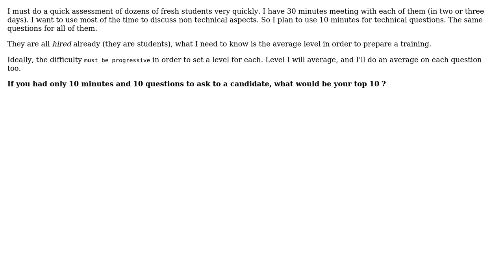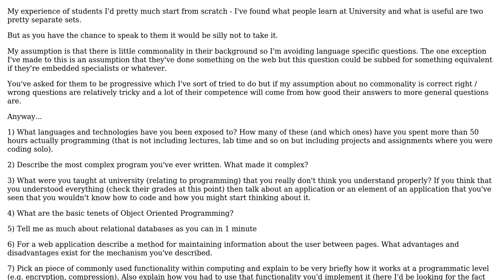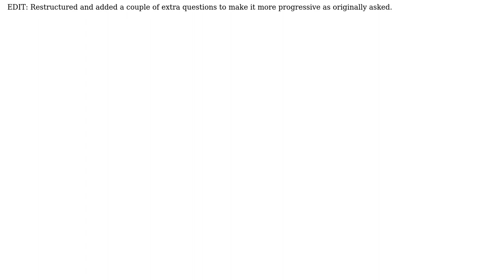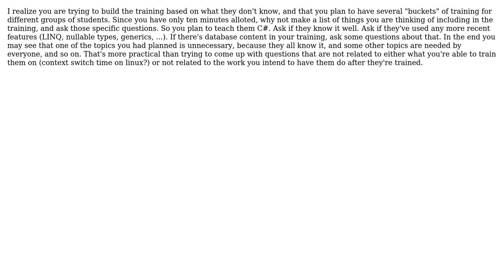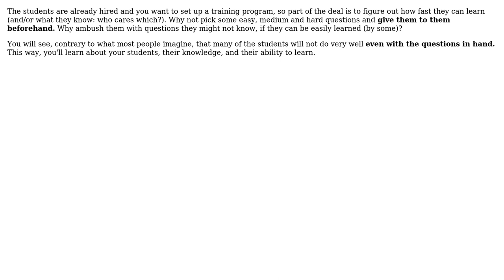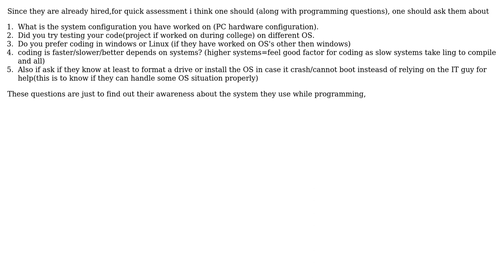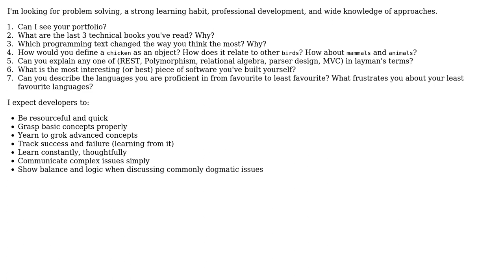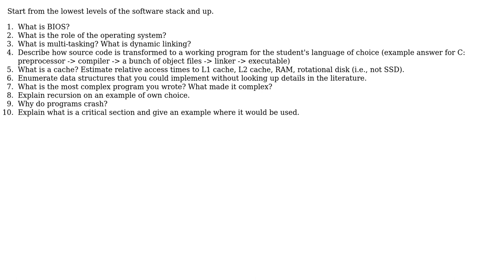Software Engineering: The 10 minutes technical interview (19 Solutions!!)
Software Engineering: The 10 minutes technical interview